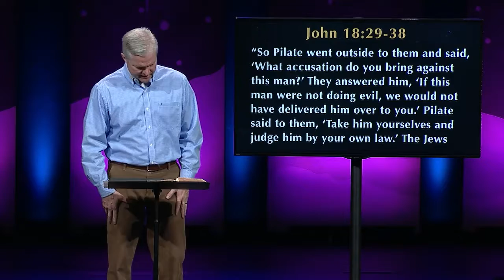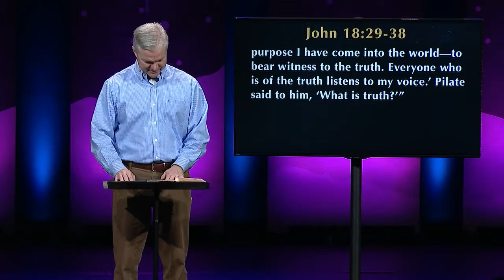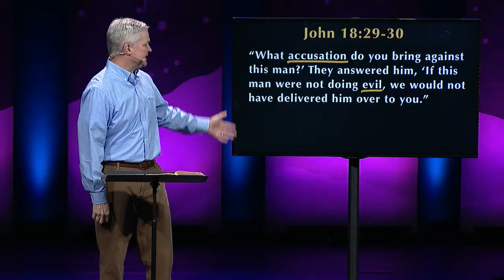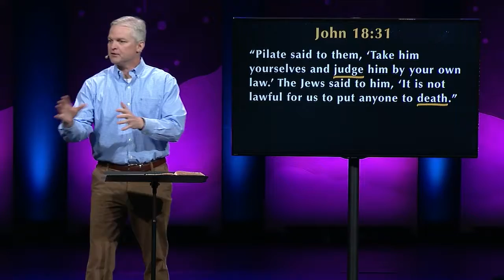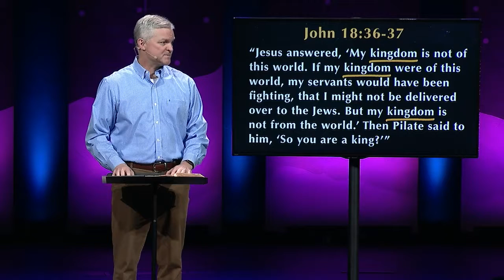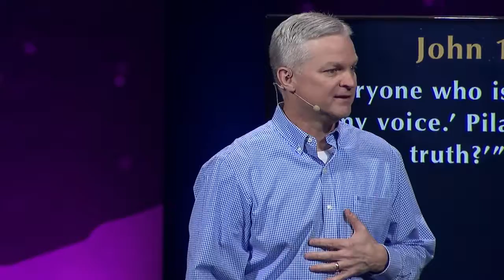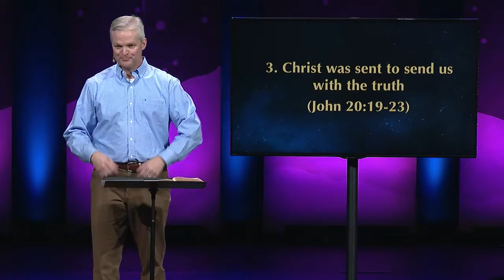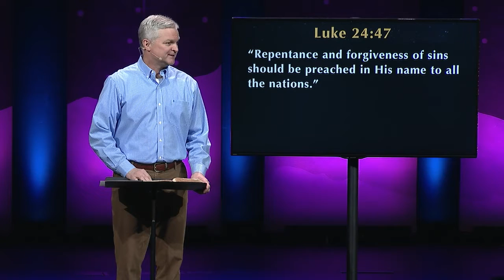Sent — Part 5 — Sermons (Brian Frost)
During Christmas, we celebrate that Jesus was sent to the earth for us. But why?

Title: Sent To Tell
Scripture: John 20:19-23, Acts 1:8
Christ was sent to send us with the truth.